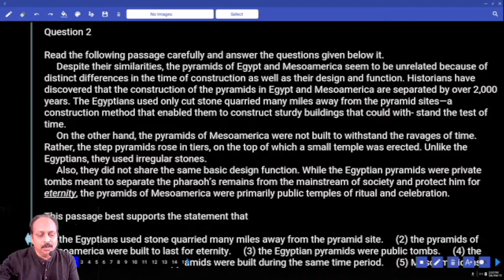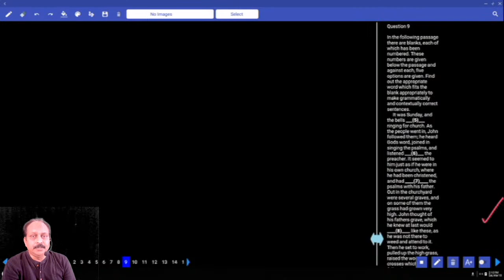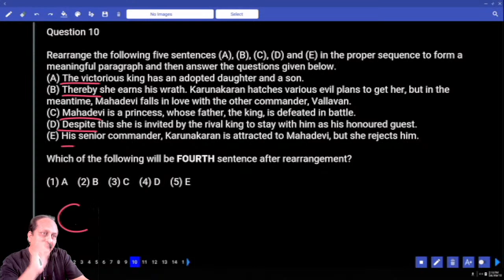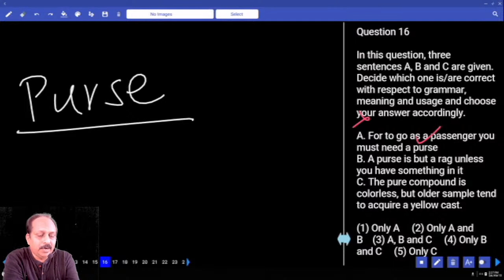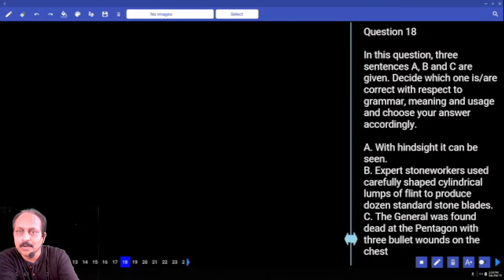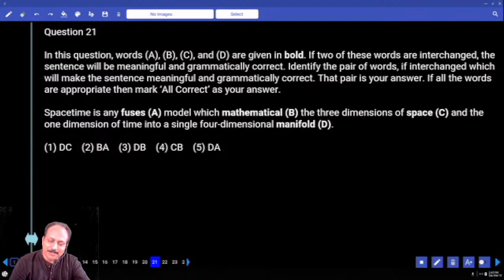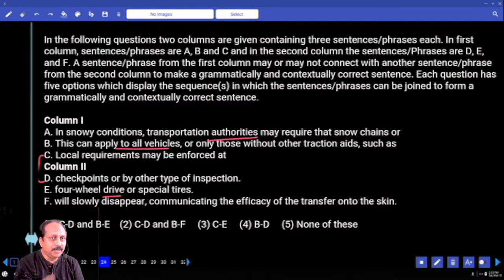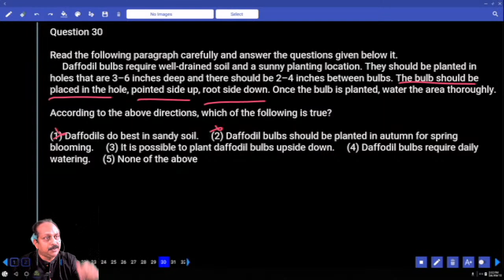RBI ASSISTANT PRELIMS MOCK TEST NO-46 | ENGLISH PRACTICE SET WITH IMPORTANT QUESTIONS